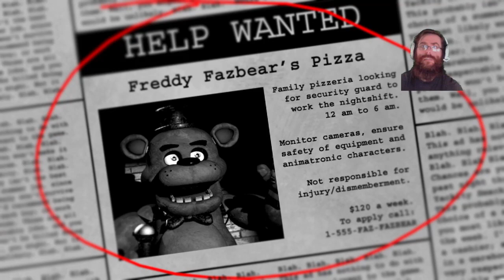Lets try this on a Different system! Five Nights at Freddy's